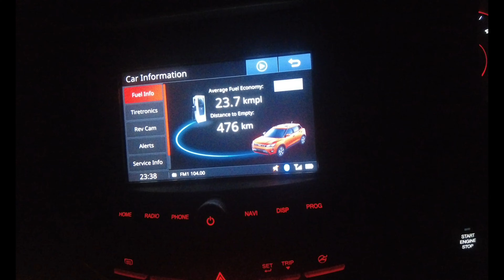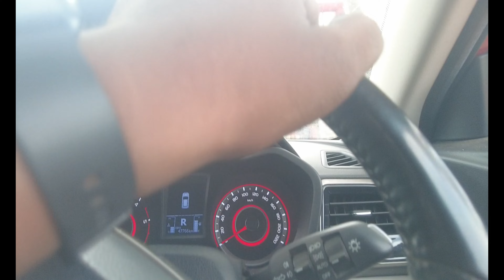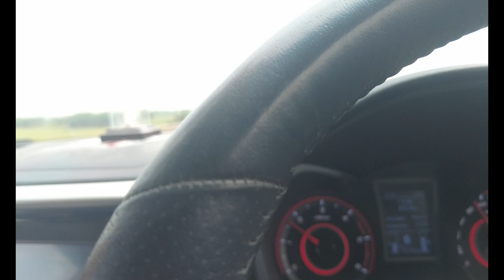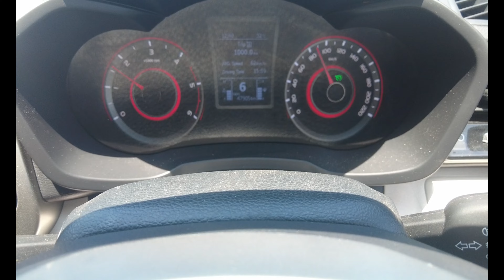NON STOP 1500 KM | KANYAKUMARI TO VISAKHAPATNAM IN 44 MINS | ALL INDIA ROAD TRIP